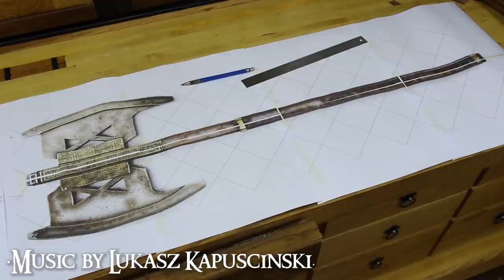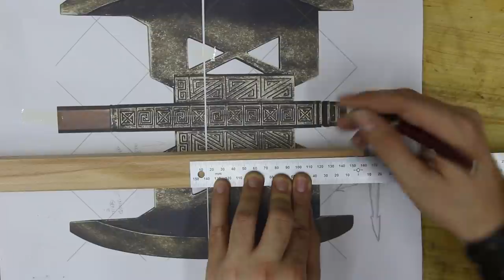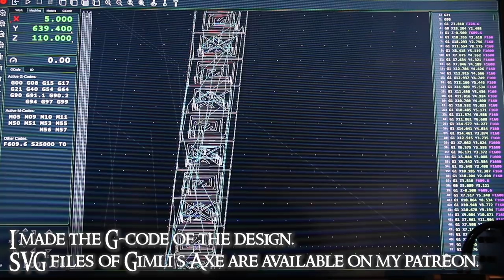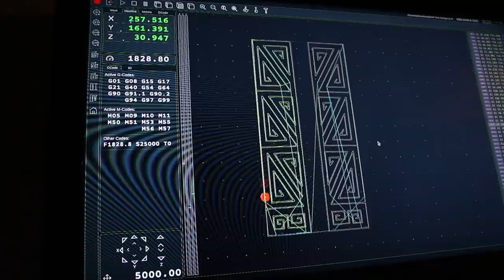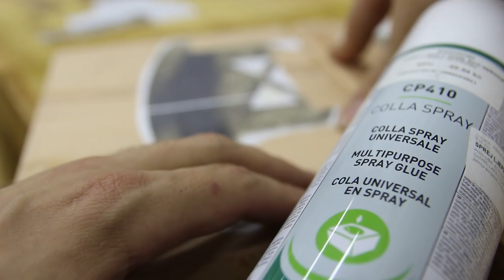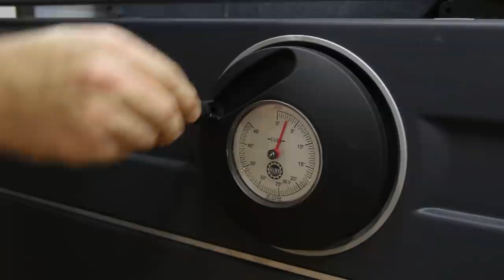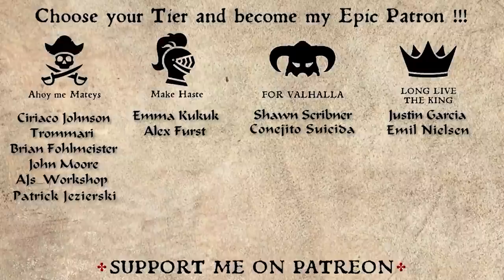Gimli's Axe - Making Of Realistic Replica Prop(LOTR)